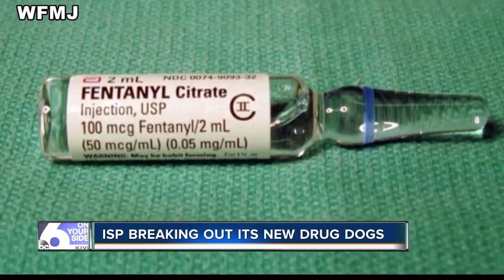ISP drug dogs practice in Ada County and face Fentanyl threat